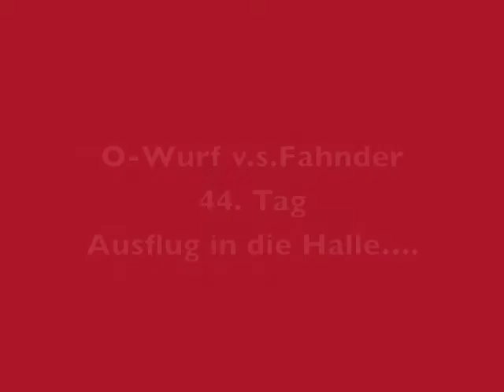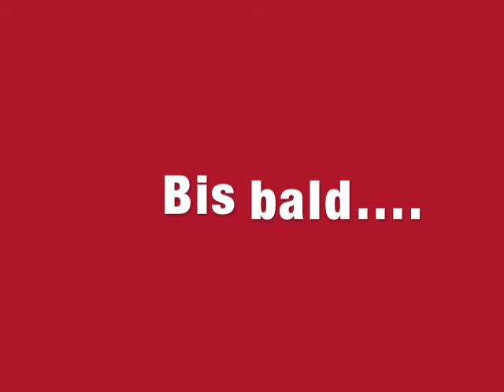O Wurf Tag 44 Ausflug in die Holzverarbeitende Halle